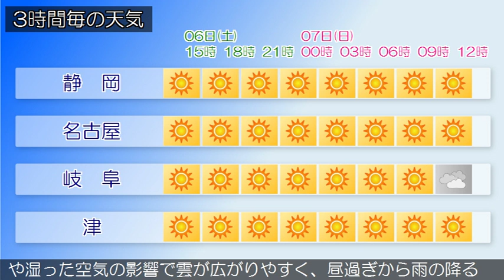2019/04/06 東海地方の天気予報 昼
愛知県では、７日まで空気の乾燥による火の取り扱いに注意してください。本州付近は、東シナ海に中心を持つ高気圧に覆われています。東海地方は、晴れまたは曇りとなっています。また、東海地方では、黄砂が観測されています。今日の東海地方は、高気圧に覆われるため、おおむね晴れますが、寒気や湿った空気の影響で雲の広がる所があるでしょう。また、引き続き黄砂の観測される所がある見込みです。明日の東海地方は、引き続き高気圧に覆われるため、おおむね晴れますが、気圧の谷や湿った空気の影響で雲が広がりやすく、昼過ぎから雨の降る所があるでしょう。